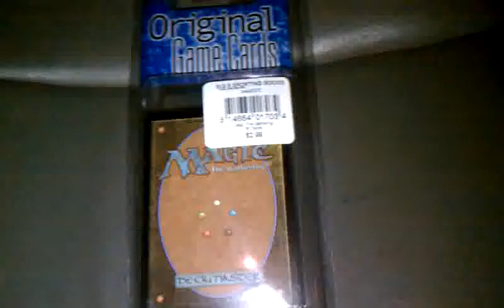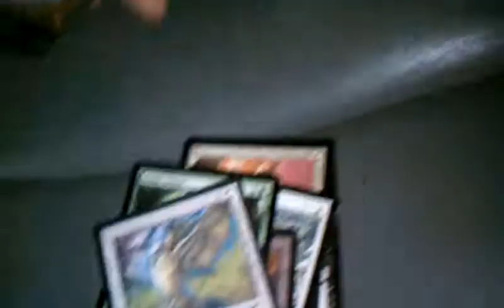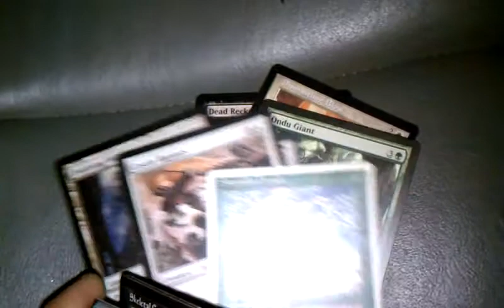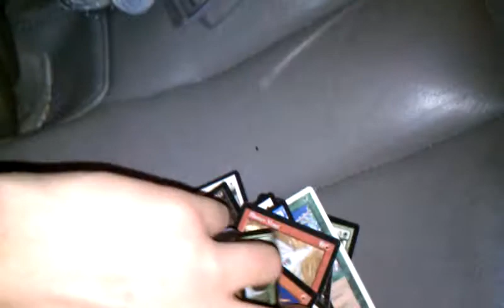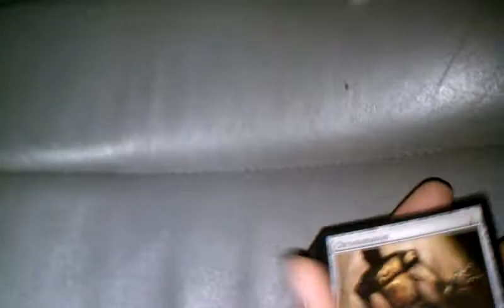Weird opening- 30 pack